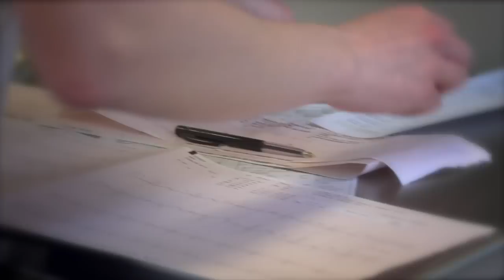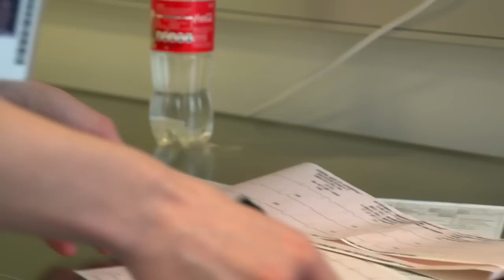Reservelæge medicinsk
Film gennemsyn